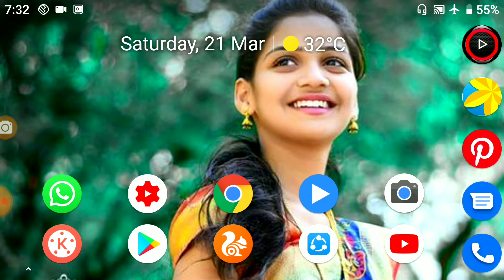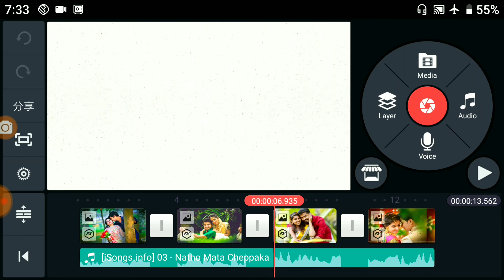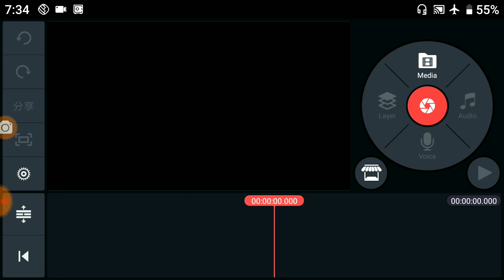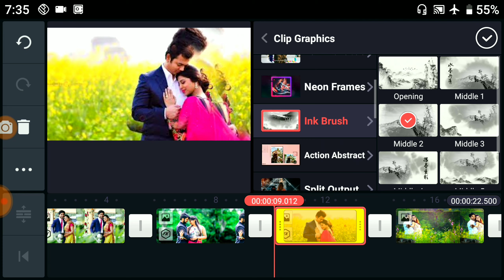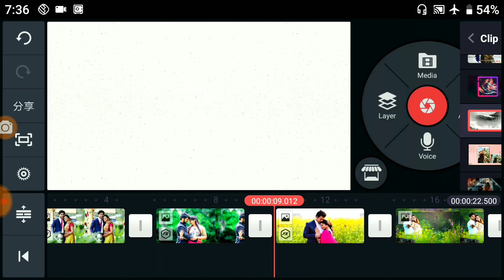How to create clouds affect with your girlfriend image edit in kinemaster Telugu WhatsApp status